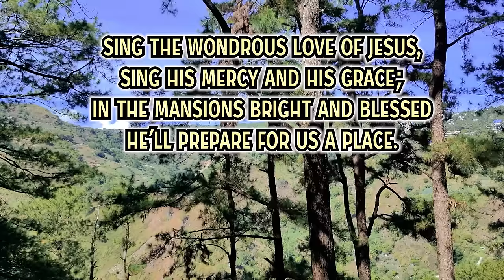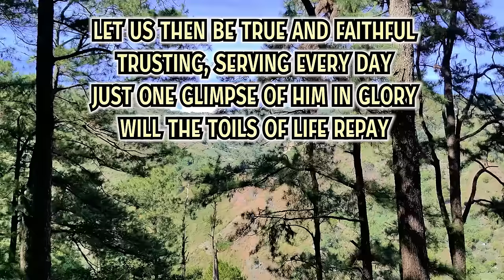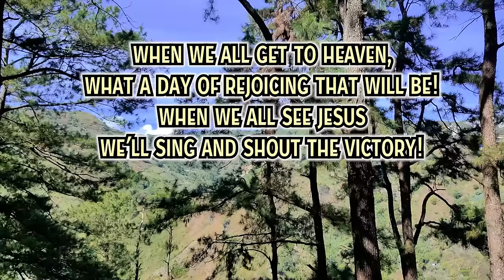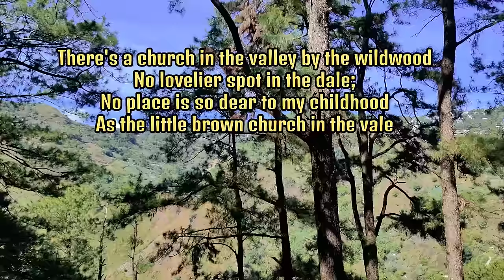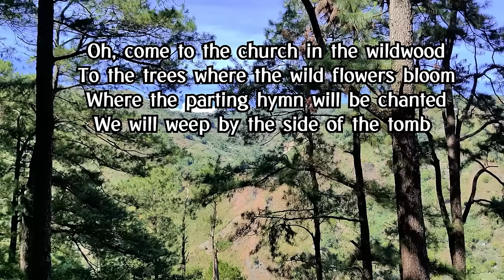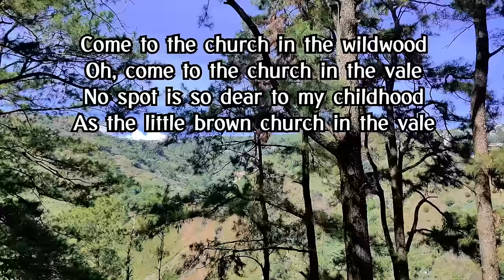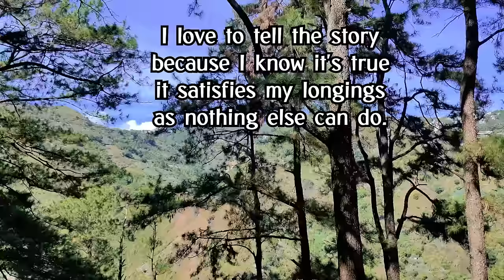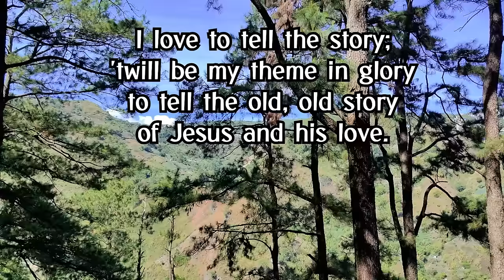When We all Get To Heaven/ Kriss Tee hang/ Cordillera Songbirds Lifebreakthroughmusic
Video: Rhoda D